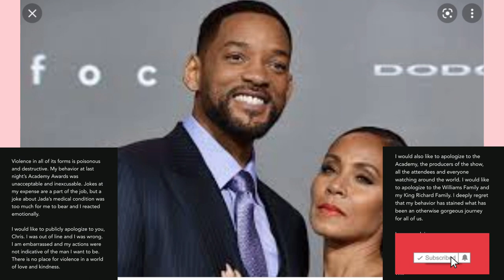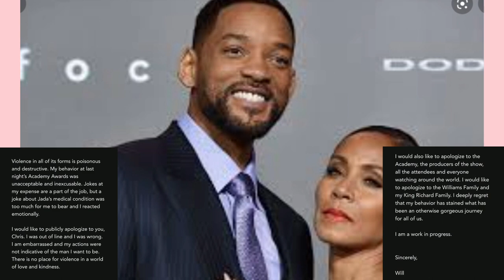Will Smith Apologise to Chris Rock for Slapping him